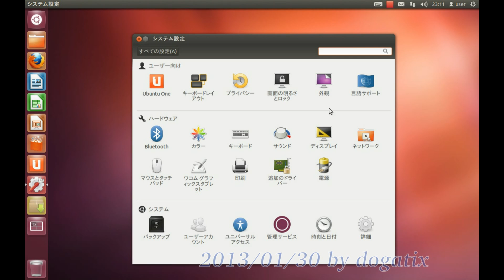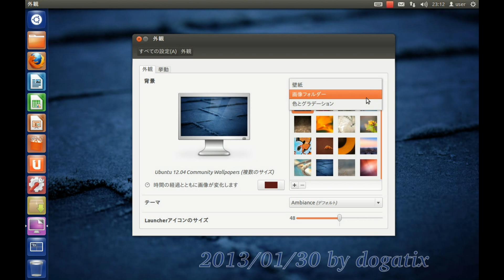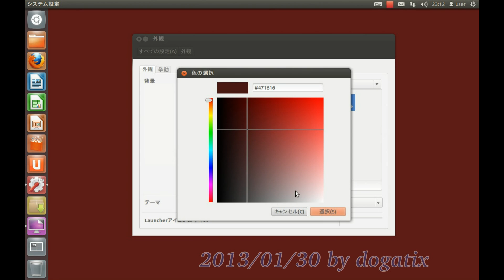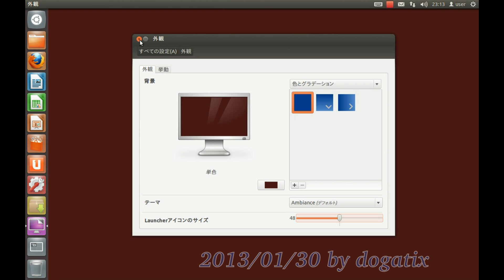Ubuntu 12.04のデスクトップの外観の壁紙を変えてみました。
前回はちょっと難しい事をしてしまいましたので、今回はみなさんが初めてパソコンを触った時に変更して見たくなる簡単なデスクトップの設定をやってみました。

以下参考資料　Wikipediaより
Ubuntu（ウブントゥ、国際音声記号[/ùbúntú/];oo-BOON-too）とは、Debian GNU/Linuxをベースとしたオペレーティングシステム (OS)。Linuxディストリビューションの一つであり無償で提供されている。

Ubuntuの開発目標は、平均的な利用者にも使いやすい最新かつ安定したOSを提供することであり、デルが自社製品に採用するなどの実績がある。

Ubuntuはカノニカルから支援を受けて開発されている。カノニカルの創業者は、南アフリカ生まれでイギリス市民権を持つマーク・シャトルワースであり、ディストリビューション名のUbuntuは、南アフリカのズールー語の言葉で「他者への思いやり」などの意味をもっている。

このチャンネルにアップロードされる動画は、すべて初心者の初心者による初心者のための動画です。 ご覧になられる場合は評価に値しない動画ばかりであることを予めお含み置き下さいますようにお願いいたします。 ブログのURLを載せておきます。